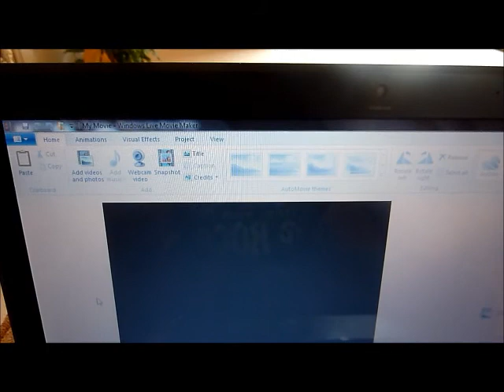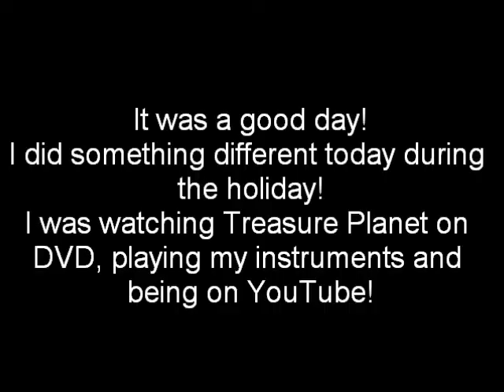School Week Holiday Video 3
Today was a bit more better than the last two days!